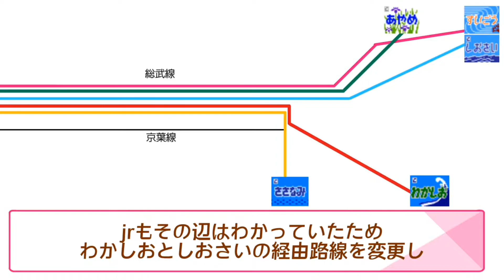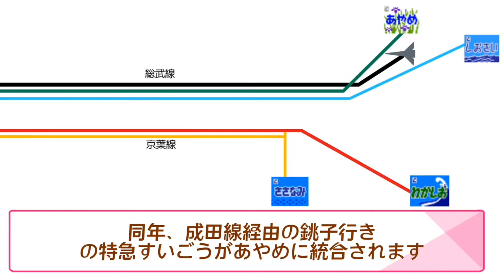【迷列車で行こう】高速バスに惨敗した房総特急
本数も減ってしまった房総特急。これからも衰退の道を辿ってしまうのでしょうか。
ニコニコ版
各SNSはこちらから

ウェブサイトを作りました！